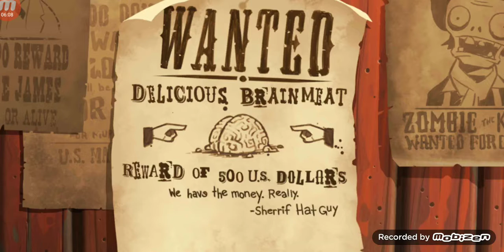Plants vs Zombies 2 (Серия 15):Большой ковбой!?